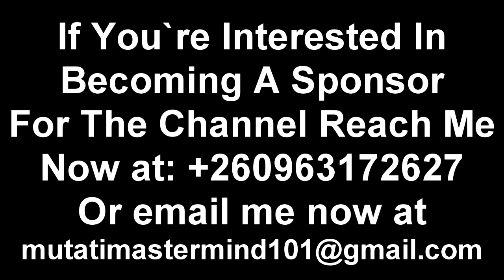I Bet Edgar Lungu Will Send Tayali More Money After Watching This "Watch the Entire Video"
I Bet Edgar Lungu Will Send Tayali More Money After Watching This “Watch the Entire Video to Get the Whole Thing”